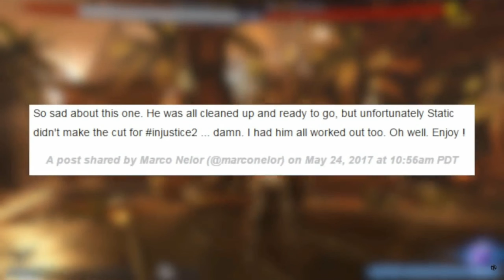Injustice 2 DLC Why Is Sub-Zero In The Game?!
I have nothing against subzero i like the character and enjoy MK but his inclusion takes away a spot from a DC character that could have made there video game debut